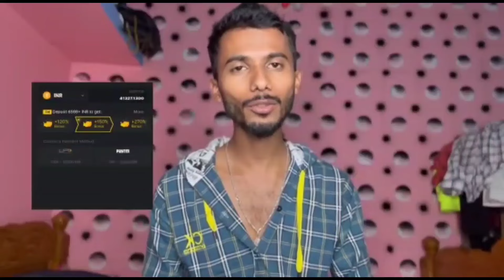ସାମ୍ନାକୁ ଆସିଲା 16 ବର୍ଷ ତଳର କଥା / Rupa Pin2 Khushi